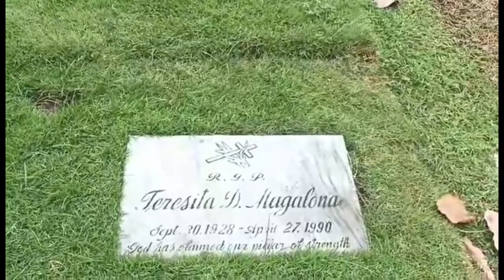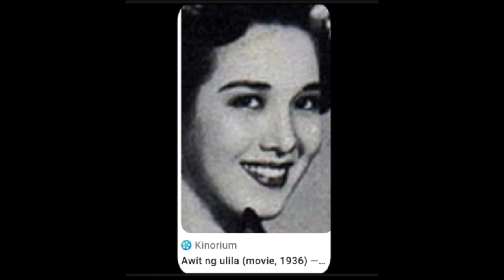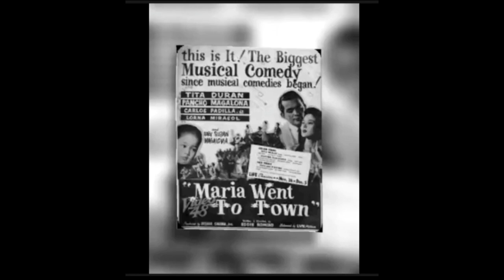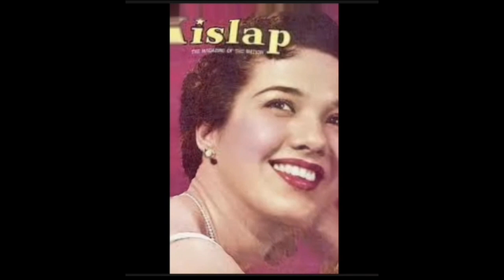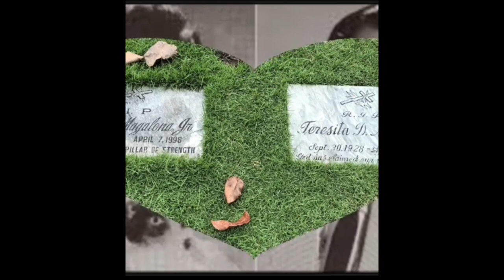Actress Teresita Durango Magalona or Tita Duran Rest @ Loyola Memorial Park Sucat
Nong panahon sya ang kauna unahang matagumpay na child actress sa edad na 8 umarte na sya sa pelikulang Awit ng mga ulila 1936. Sa kwento mga bata silang inabandona ng ina. Ang huli nyang paganap ay nong 1988 sa Isusumbong kita sa Dios. Ang dami nyang nagawang pelikula, asawa nya ang sikat na actor na si Pancho Magalona na may siyam silang anak kasama na si Frances Magalona na sikat na rapper at singer.